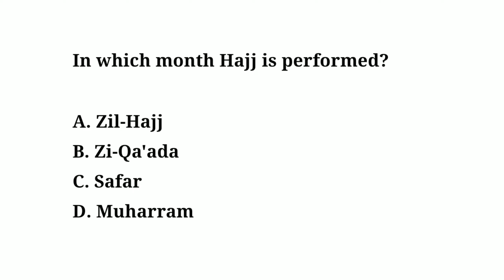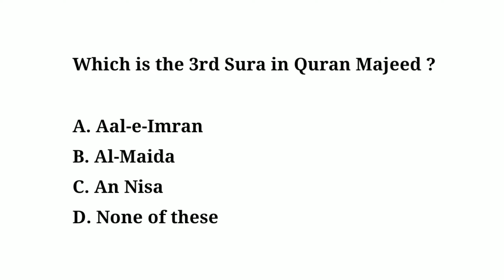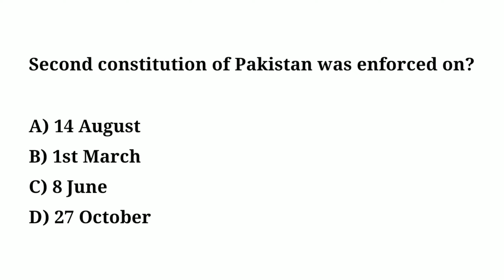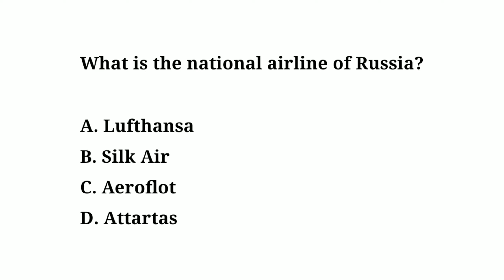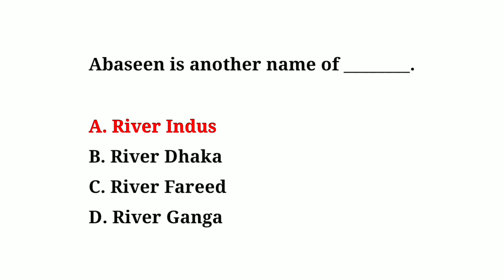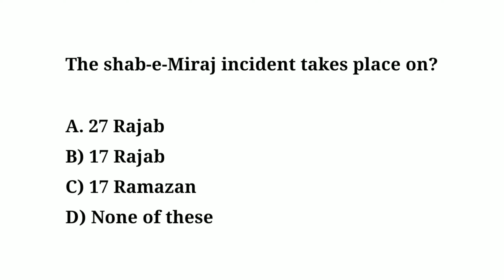General knowledge Mcqs, ppsc fpsc kppsc etea spsc nts ots general knowledge questions with answers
general_knowledge ppsc fpscjobs kppsc nts ots General knowledge Mcqs, ppsc fpsc kppsc etea spsc nts ots general knowledge questions with answers. Upsc Gk Mcqs